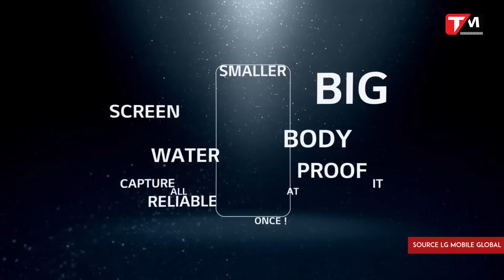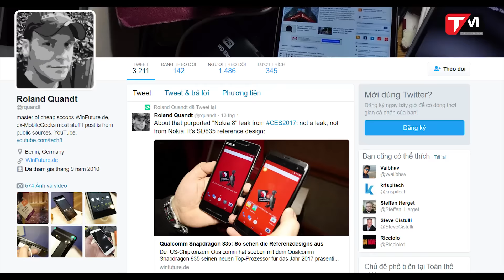TechDaily: Internet còn chậm đến Tết - Nokia 8 là giả mạo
Chính Samsung đã gián tiếp tiết lộ hình ảnh về chiếc S8 này qua một đoạn video quảng cáo màn hình Amoled mới của Samsung Display - công ty chuyên sản xuất màn hình thuộc tập đoàn Samsung.

Thông tin về hình ảnh cũng như cấu hình của Nokia 8 lan truyền vài ngày trước đã được đính chính là giả mạo.